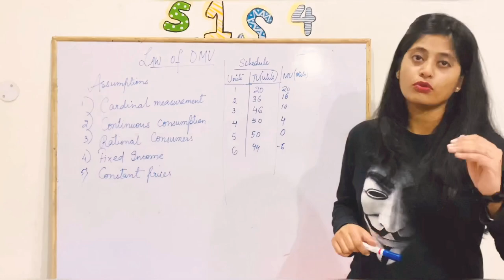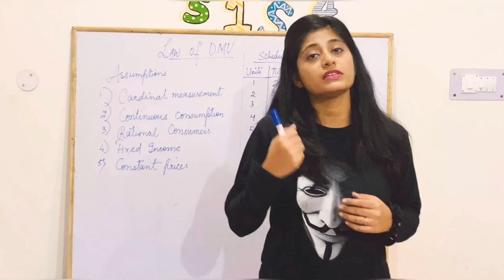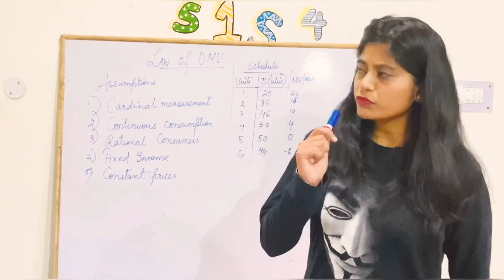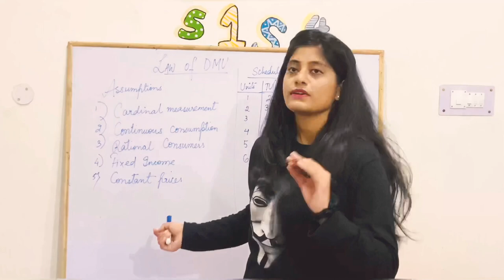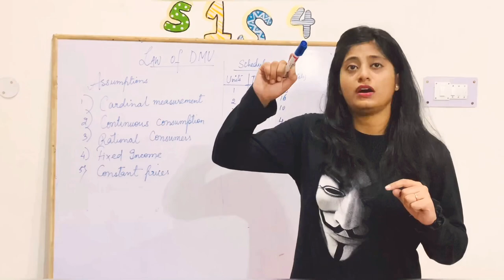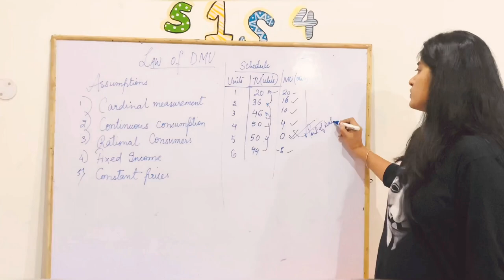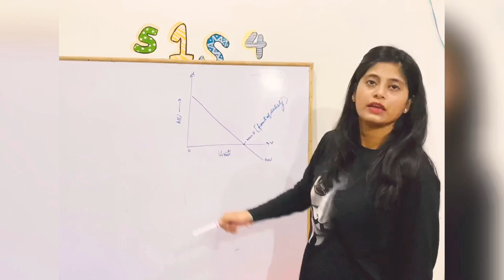Part 2 | Consumer’s Equilibrium | Law of Diminishing Marginal utility| Gossen’s Law of consumption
Law of diminishing marginal utility, assumptions, schedule, graph, this law is also called as Gossen’s first law of Consumption. Microeconomics Class 12 ISC AND Class 11 CBSE